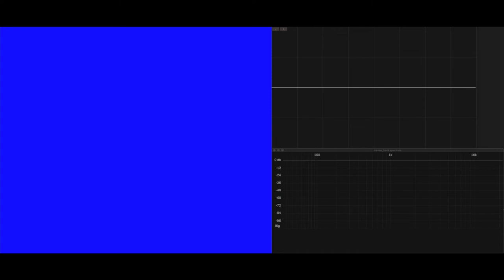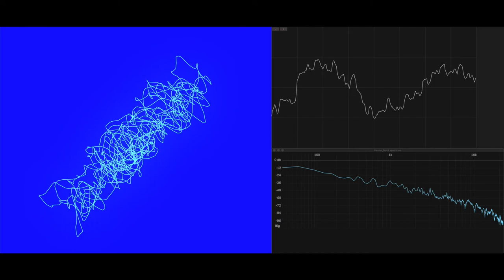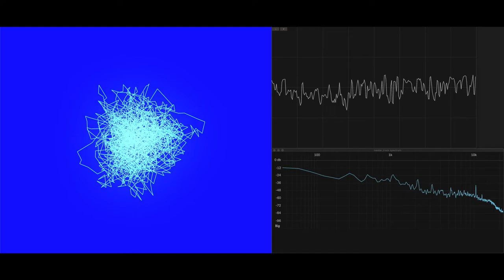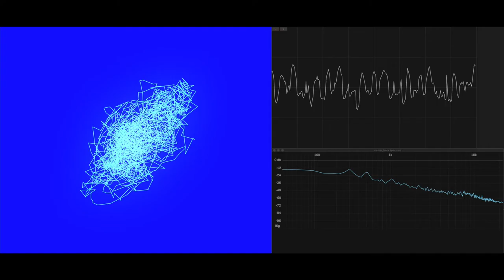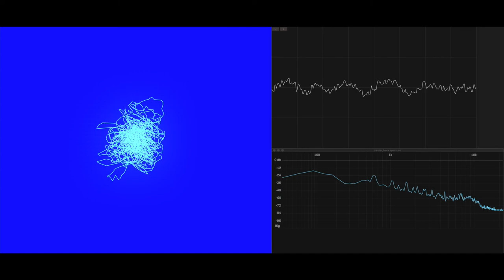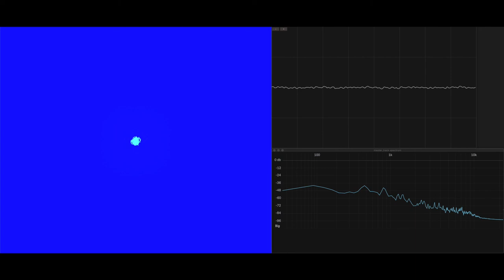TSOTTC [Circuit Tracks + Model D + Ableton Live] -Electronic/Orchestral Soundtrack Style.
This was pretty much improvised out of a hardware synth setup plus some strings and piano sounds played live in Ableton, then rearranged in three distinctive sections.

Section 1 uses the Circuit Tracks for drums and and a synth track, which gets doubled eventually by a heavily modulated HP filter patch from Behringer’s Model D (the HP filter on the Model D is actually awesome!).

Section 2 (2:28) adds some pretty random “as played” piano arpeggios to the mix, from a Keystep synced to Live’s master clock. The string melody of the previous section is used again transposed an octave up. There’s also a MS20 plugin sub line which is the only sound material added after the improvisation.

Section 3  (5:07) replaces the Circuit/Model D setup for a Launchpad MK3 sequencing a Novation Bass Station 2  and Korg Microsampler. There’s also a second section of strings along with some new arpeggiated piano lines from the Keystep.

MAX4Live oscilloscopes and stuff for visualization this time. Hope you like it.